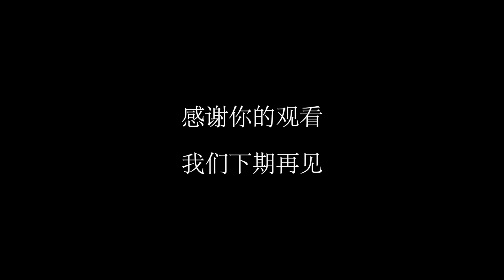水彩日记慢速版 海边风景 水彩绘画过程记录 2023.01 watercolor tutorial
使用工具：
纸：阿诗 185克 粗纹
颜料：荷尔拜因